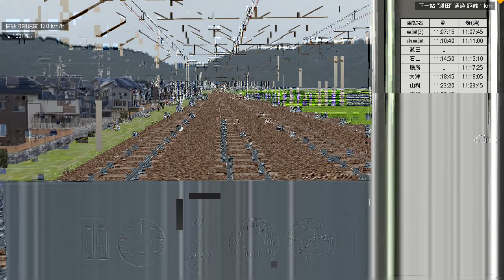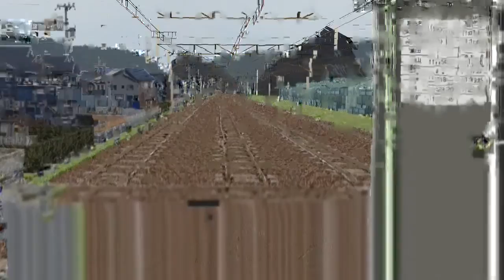【BVE5】JR琵琶湖線 - 223系2000番台 | JR Biwako Line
區間 | 区間: 草津~京都
Section: Kusatsu ~ Kyoto

本人只作路線遊玩，版權仍歸原作者所有，標明在下載連結旁及片頭中。如果可以的話，在按下不喜歡前，請在下方留下原因，以供日後參考，作提升影片素質之用。